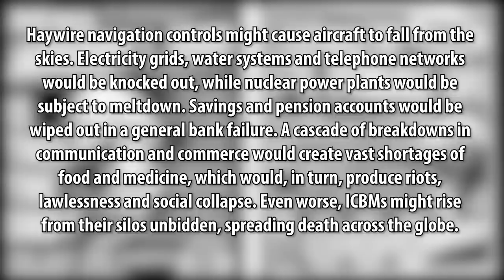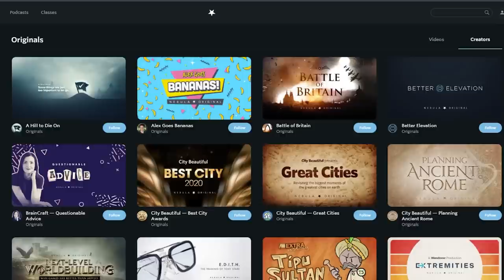The Glitch That Broke America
The new year of 2000 was the dawn of a new century, a new millennium, and one of the feelings was... relief. An oversight in the way some computers managed dates called Y2K had caused many to think society was going to collapse over a minor date problem. Why were people so receptive to this idea? Who were the most susceptible? And what does this have to do with the American Far Right?

Special thnaks to Carolyn Gallaher and Amy Cooter for their expertise on the militia movement.

Chapters:
0:00 Open
2:10 Where I was Right (And Wrong) About Militias
20:34 What was Y2K anyway?
25:01 The Militias Freak Out
28:50 Destroying the World For Jesus
37:17 Our Apocalypse Obsession